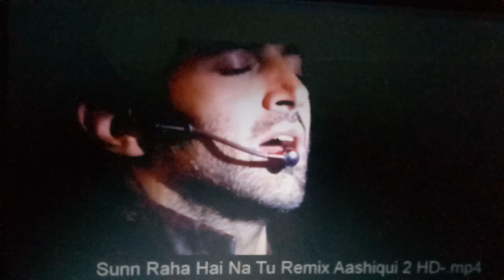Sun raha hai na tu song ashiki 2